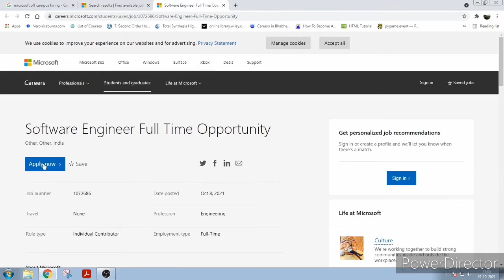Microsoft Off Campus Hiring